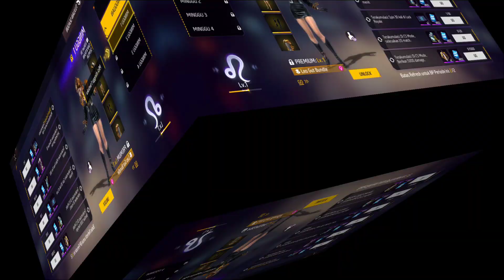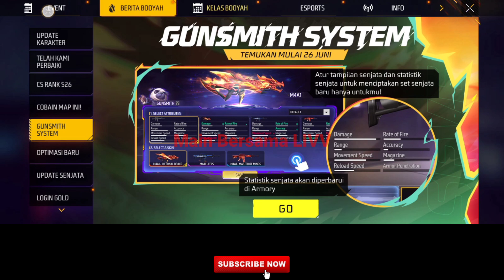MENANG DAMAGE AJA GAIS